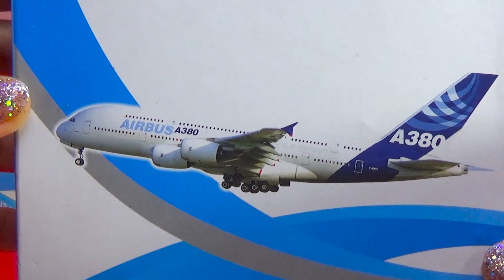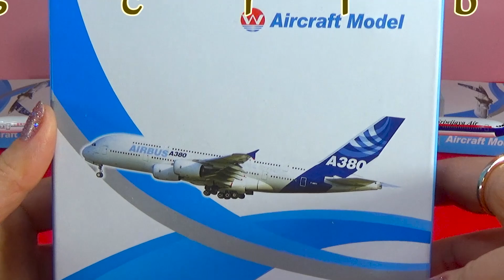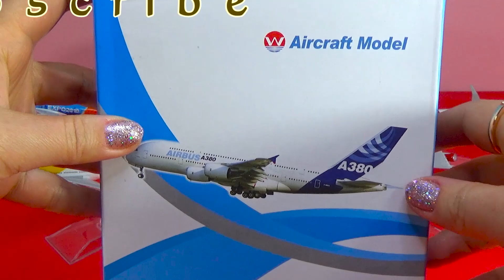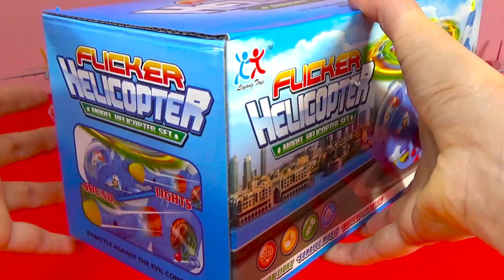Unboxing Indonesia Lion Air Boeing 737 Malaysia Fireflyz plane EXPO 2010 airbus A330 planes models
UNBOXING PLANES MODELS:

Air China Eastern EXPO 2010 Airways Airbus A330-300

 Sriwijaya AIR Boeing 737 B737 800 Airlines

Coca Cola plane Boeing 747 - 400

Singapore flyscoot Airlines Boeing 777

 Indonesia Lion Air Boeing 737-900 ER

Malaysia Fireflyz Boeing 737